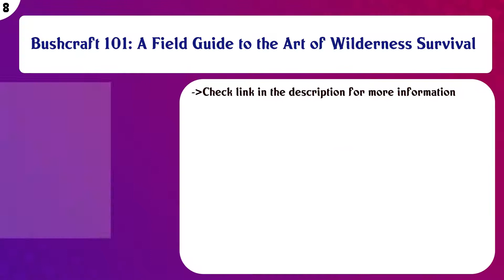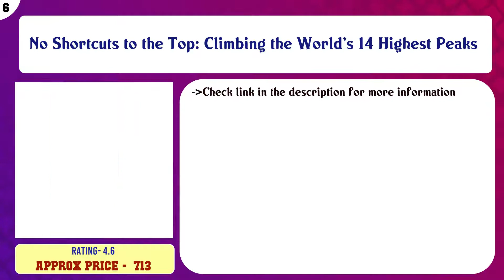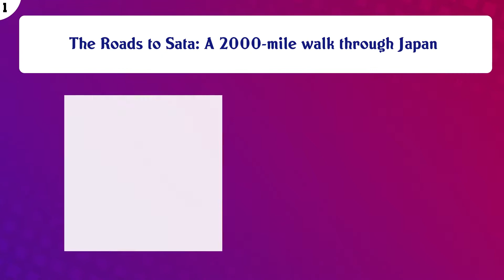Top 10 Walking, Hiking & Trekking Books to buy in India 2021 | Price & Review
Top 10 Walking Hiking Trekking Books to buy in India

Find the links below to buy these products:

List of top Walking Hiking Trekking Books:
Lonely Planet Trekking in the Nepal Himalaya (Travel Guide)

Walking in Clouds: A Journey to Mount Kailash and Lake Manasarovar

Bushcraft 101: A Field Guide to the Art of Wilderness Survival

Into the Wild (Picador Classic)

No Shortcuts to the Top: Climbing the World's 14 Highest Peaks

Mud, Sweat and Tears

The Salt Path: The Sunday Times bestseller, shortlisted for the 2018 Costa Biography Award & The Wainwright Pr ...

Lonely Planet New Zealand's Best Trips (Travel Guide)

Hiking with Nietzsche: Becoming Who You Are

The Roads to Sata: A 2000-mile walk through Japan

Content of this Video:
10 best products to buy Walking Hiking Trekking Books India

Top rated Walking Hiking Trekking Books in India